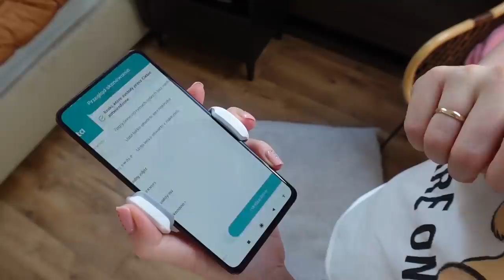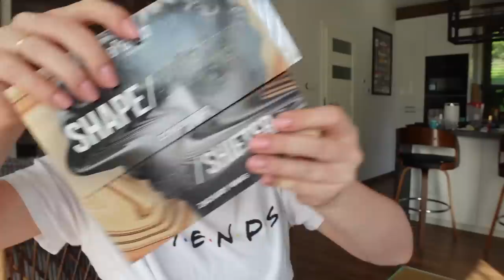Wyjeżdżamy! GDZIE LECIMY? #199